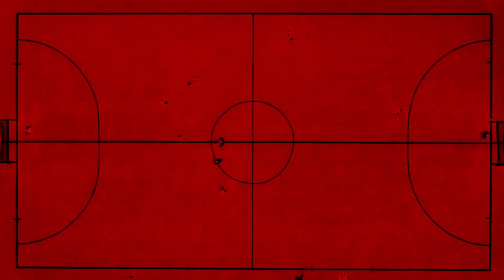Растрацiлi перавагу. Дэбютны на "Арэне". Атмасфера...